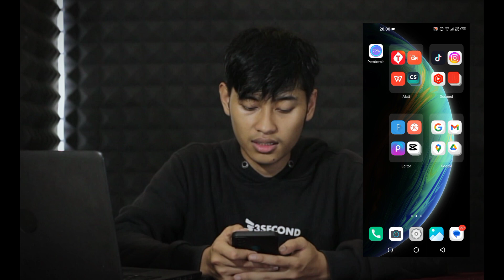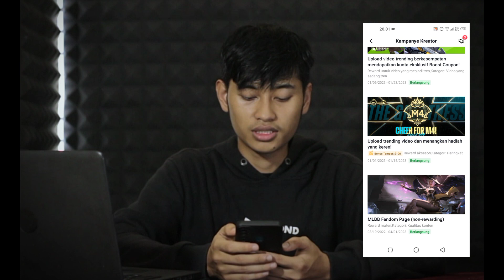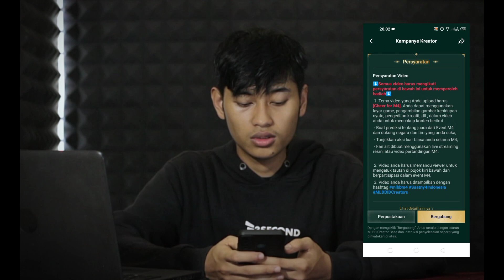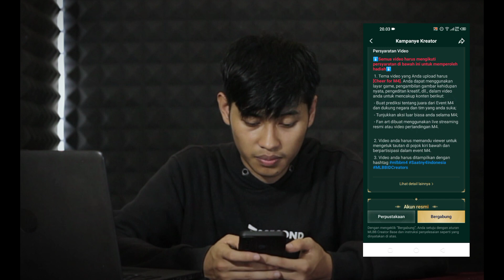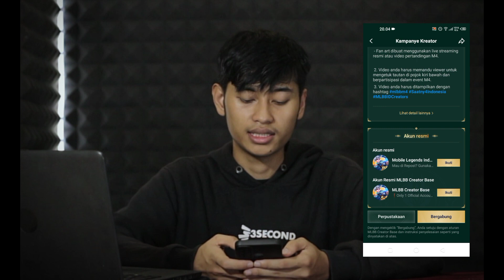TUTORIAL CARA DAPAT DIAMOND MOBILE LEGENDS GRATIS DARI TIK TOK 🔥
Halo teman" semua ,di video kali ini saya berbagi cara mendapatkan diamond gratis dari tik tok MLBB creator base ,semoga bermanfaat.